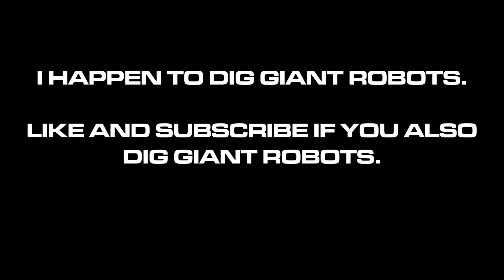BATTLETECH S1E31: Outgunned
PANIC.